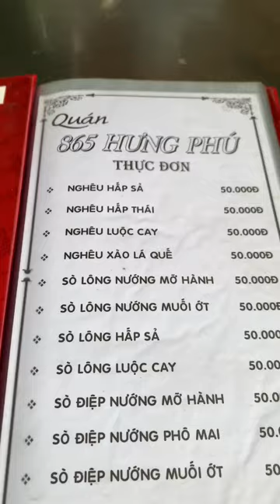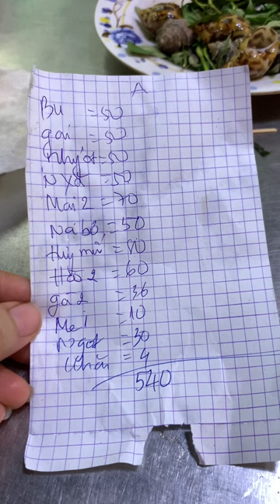423 - Kêu Nguyên Bàn Nghêu Sò Ốc - Ngon Xịn Xò Ăn Không Ngừng Tay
Mời các bạn và mọi người cùng đón xem.
Mời các bạn vào trang Động Ế vui chơi với nhóm mình nữa nè.
Xin hãy dành thêm sự quan tâm và ủng hộ, đối với Kênh ChileTv cuộc sống của tui ,mỗi lượt đăng ký là một lời động viên , và là động lực khiến mình thêm phấn khởi hào hứng phát triển Kênh.